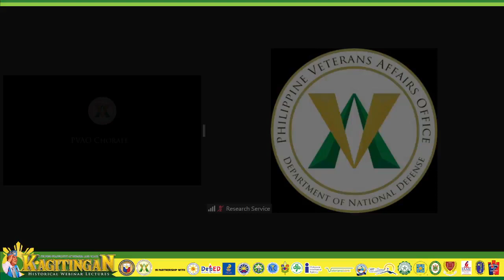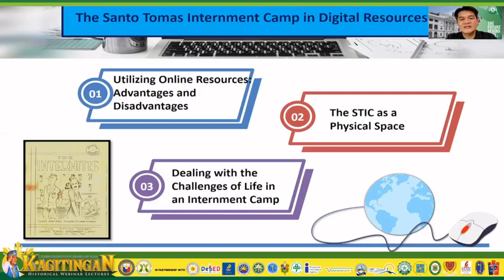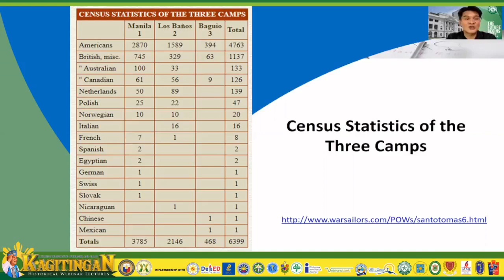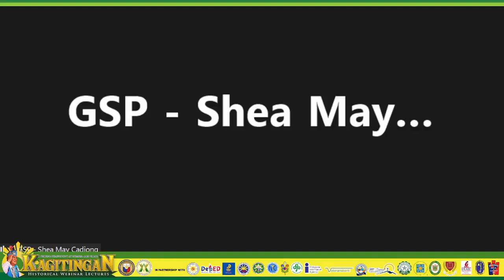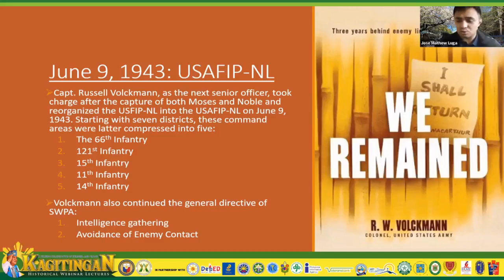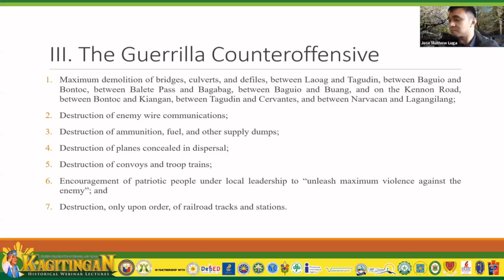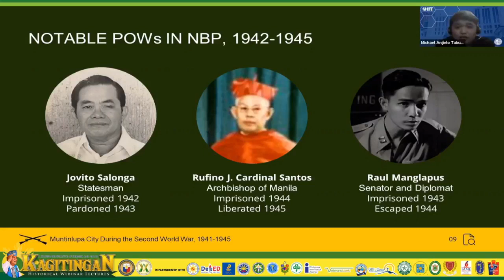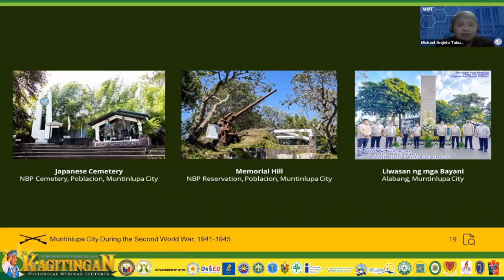Kagitingan Historical Webinar Lectures Epi 5 (pt 1): Unknown Local History of World War II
Join us in the fifth episode of this year's Kagitingan Historical Webinar Lectures: A Filipino Perspective of Heroism and Valor.

We will be joined by distinguished professors, academicians, and historians from the De La Salle University, University of the Philippines, Centro Escolar University, and St. Scholastica's College in this episode titled "Unknown Local History of World War II."